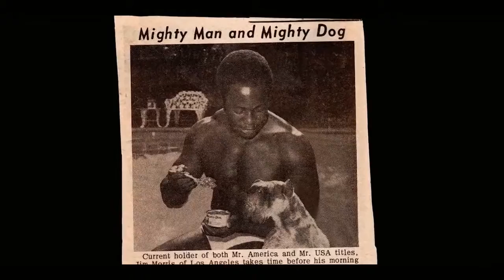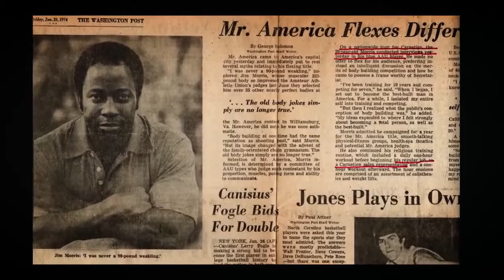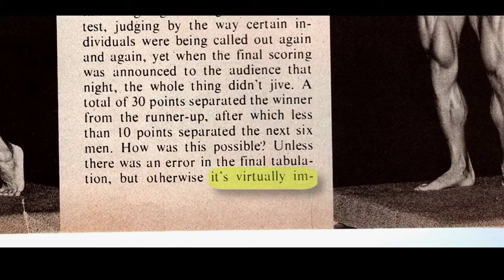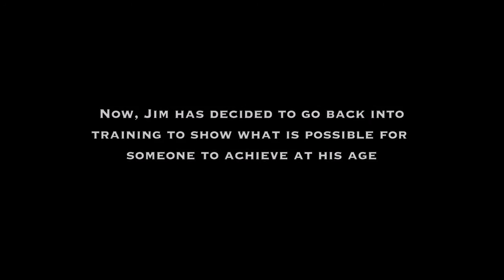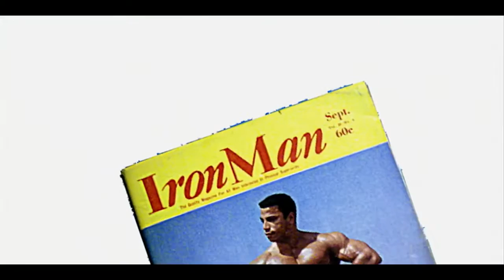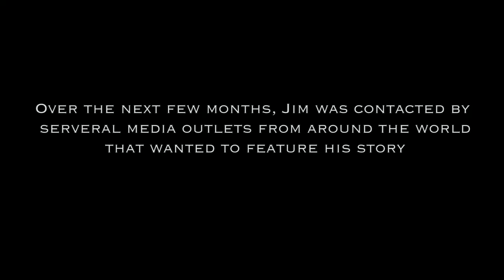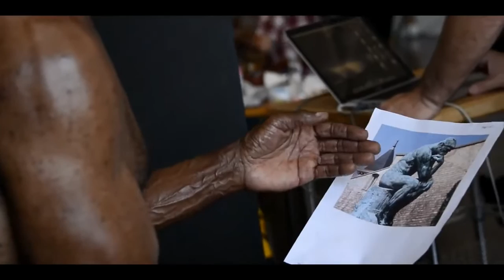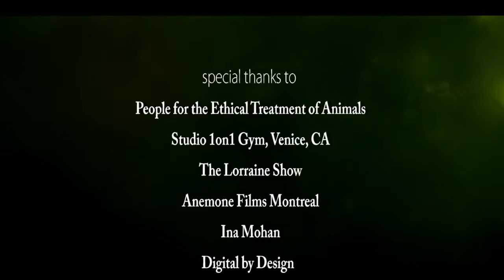The Story of a 78-Year-Old Vegan Bodybuilder - Jim Morris: Lifelong Fitness - Short Film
A short documentary film by director Ryan Vance (veganfilmmaker).
As a professional bodybuilder for 30 years, Jim won many major titles including Mr. America, Mr. USA, and Mr. International. In 1996, Jim won the Mr. Olympia masters at age 61 as a vegetarian. In 2000, Jim became a vegan for health and ethical reasons. He continues to train regularly and works as a personal trainer in Venice, California. The film explores Jim's amazing story and his fascinating thoughts on life, aging, and personal fulfillment.

2014 Slamdance Film Festival official selection
2014 Columbus International Film Festival (honorable mention)
2014 Utopia Film Festival
2014 Missouri Film Festival
2014 Awareness Film Festival
2014 Action on Film Festival
2014 Mostra Animal Film Festival
2015 Animal Film Festival

The film was shot mostly on a Panasonic GH2 with 14-140mm lens, Voitlander 25mm lens, and 12-35mm lens.